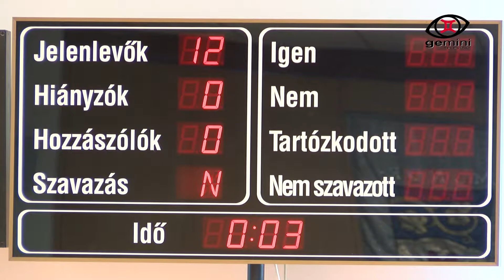Heti Frisss... - 2019. 07. 06.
A legfrissebb híreket, információkat adjuk közre.